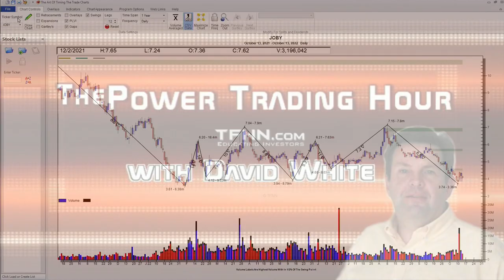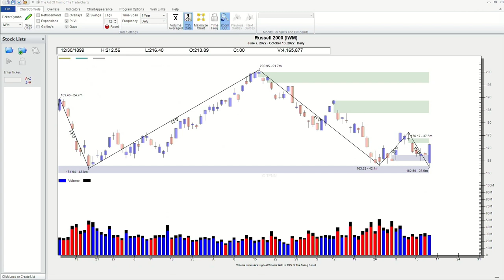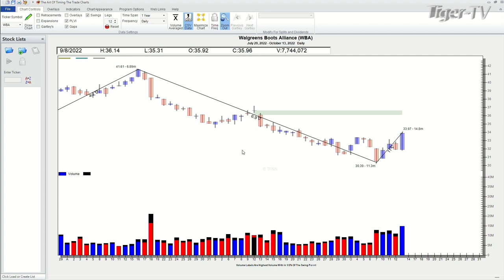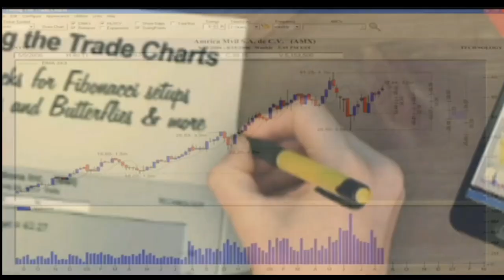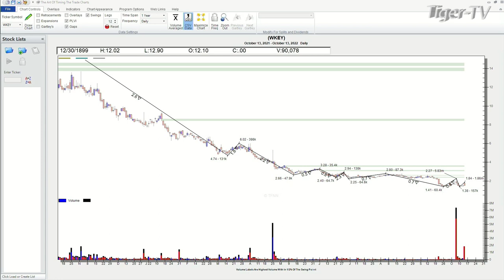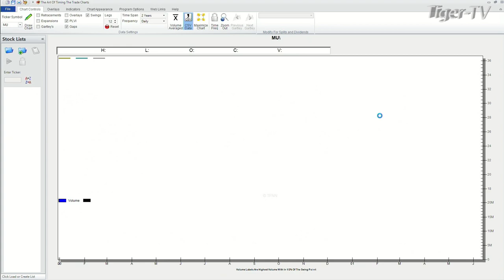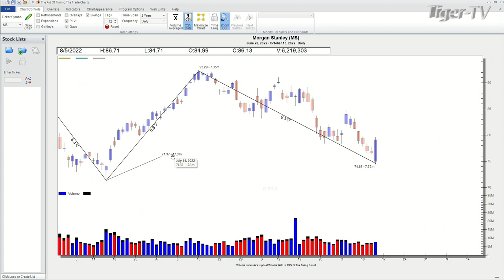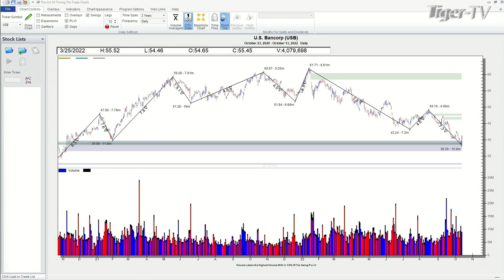October 13th, Power Trading Hour on TFNN - 2022